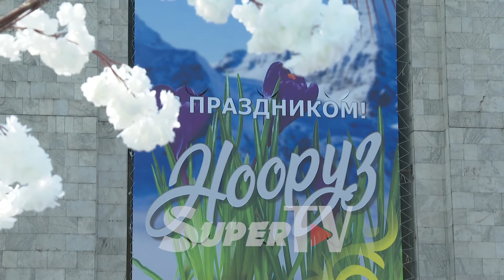Элечекчен ханайым, элди шаңга бөлөгөн ырчылар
Бүгүн, 21-март Нооруз майрамына карата Бишкекте "Ала-Тоо" аянтында майрамдык иш-чара болуп өттү. Майрамдын урматына аянтта ар кандай улуттук оюндар уюштурулуп, концерттик программа менен коштолду.